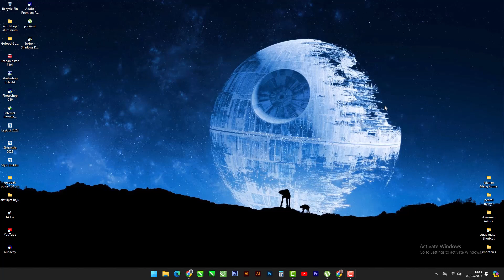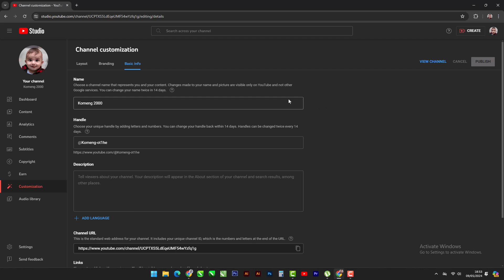Cara Mengganti Nama Channel Youtube Dengan Mudah